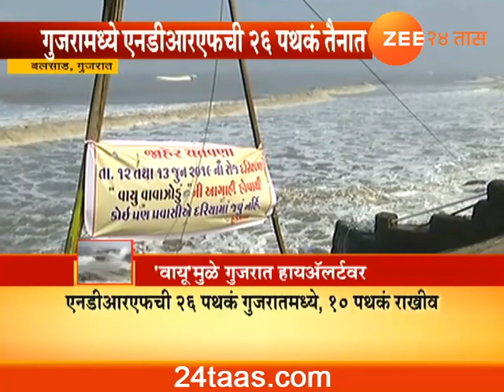Ratnagiri And Gujrat On High Alert As Vayu Cyclonic Strom Moves Toward North